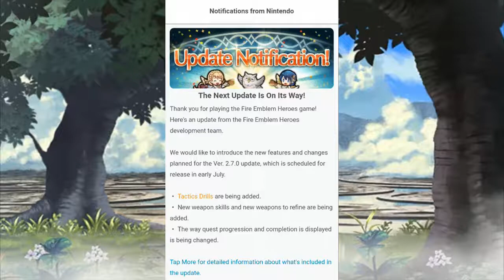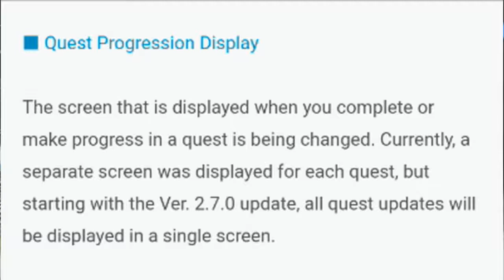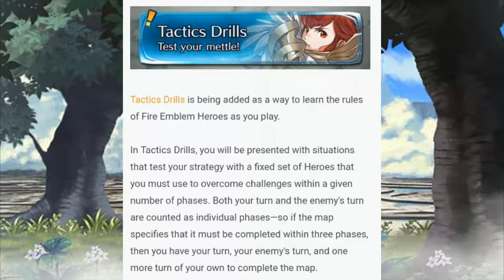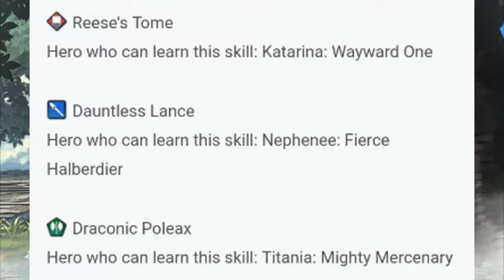Channel/Personal Update & Fire Emblem Heroes 2.7.0 Patch Discussion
A video to clarify on my whereabouts and future updates as well as a discussion about a future update since it does involve one particular country gal.

Something to note that I forgot to mention in the video:

Interesting how Nephenee's helmet has more detailed golden trimmings in the weapon refine picture while it's currently barren and basic in the game. Perhaps she's getting a sprite update too.

Maya Fey's Theme - Phoenix Wright Ace Attorney Spirit of Justice
Map 2 - Fire Emblem Heroes
Ike's Theme - Fire Emblem Radiant Dawn
Duel Music 2 - Yugioh 5Ds Stardust Accelerator WC 2009
Backsliding - Fire Emblem Radiant Dawn

Update about Grand Conquest:

I'm not gonna be able to record it sadly since editing this video took longer than expected. You aren't missing much though, my team got slaughtered by the smart peeps who kept their lances till the end. Now I'll end up using my 10+ lances in some areas and hope for the best.